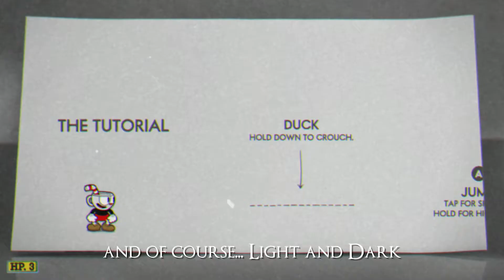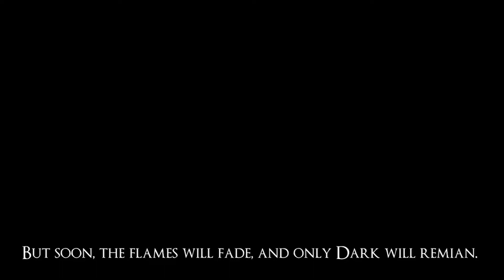The Dark Souls Opening But It's Cuphead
If you want a real mind fuck watch this in tandem with the dark souls one opening cinematic.
DEMONETIZED 10/12/17
REMONETIZED 10/15/17
wtf